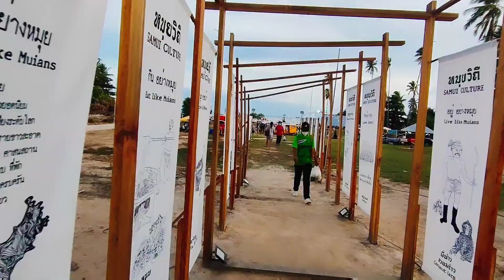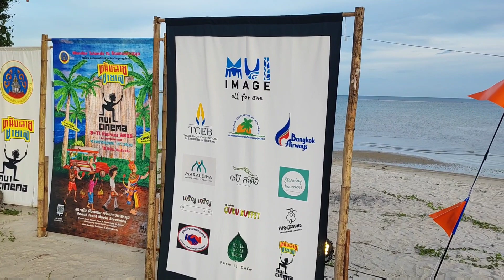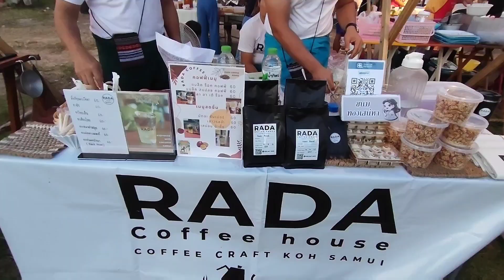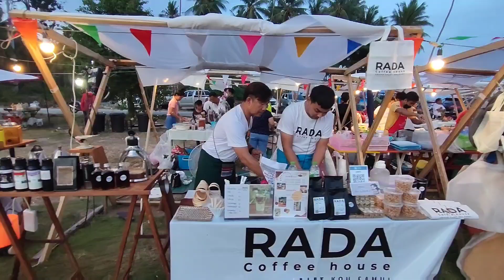Fun Celebration At Mui Cinema Festival | Koh Samui Vlog | 09.10.2022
Celebrating at Mui Cinema Festival on Laem Sor Beach in Koh Samui